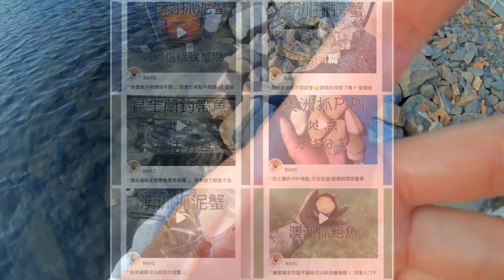在澳洲海鲜靠自己,岸釣石首魚,鮸魚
分享在澳洲生活纪录#jewfish